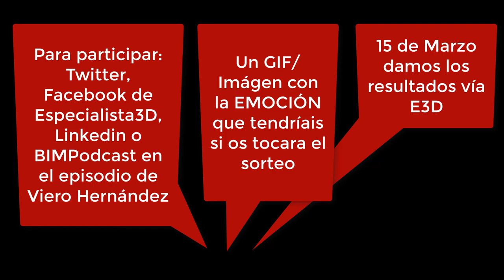DLAP Especialista3D Sorteo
DynamoLikeAPro es el nuevo curso de Especialista3D y puedes conseguir una inscripción de forma completamente gratuita.En el vídeo te contamos cómo.